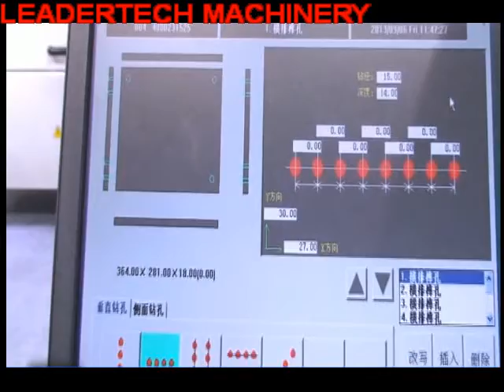High performance CNC drilling machine with barcode system for classic Europe style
YOUTUBE:  QINGDAO LEADERTECH MACHINERY CO.,LTD

WE ARE SUPPLYING FULL TURN KEY PROJECT PROPOSALS ,

WELCOME FOR VISITING US IN CHINA~~